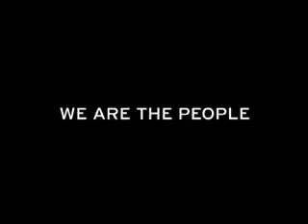we are the people break extended mix.